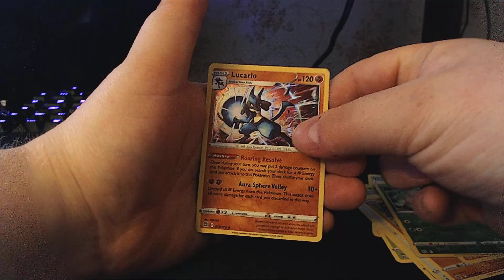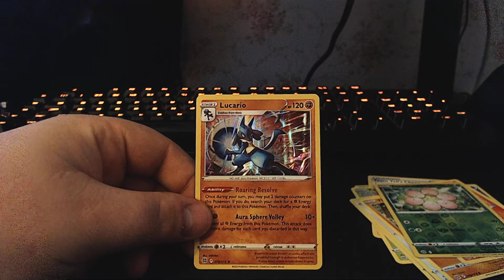What can we get today?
Opening a pokémon TCG Brilliant Stars booster pack!